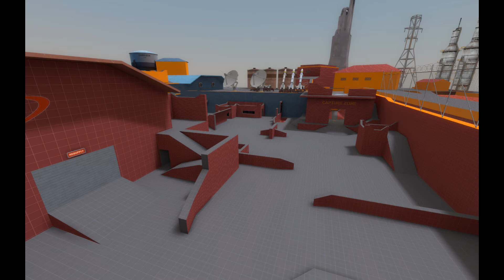Durpy's Admin Adventures Intro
Hello! This is my first ever Machinima. I'm actually quite excited. This is just the intro though, the first part will come soon! TO be frank I did this all in one day and I see some things I definitely could have done better. But there's a difference between what I want and what I can actually do. With a new computer at hand, and more tutorials out, I've done my best to prepare myself to Machinima making! ...Now to get better/more sound effects.

Synopsis: Usually needing no clip to get to the admin room, a certain spy rigged one of the portals to head straight to said admin room and ventured to the admin conference room and pulled the emergency nuke button. Now it'll be up to the admins to fix everything.

and Ace Attorney Investigations: Miles Edgeworth - Departed Turnabout